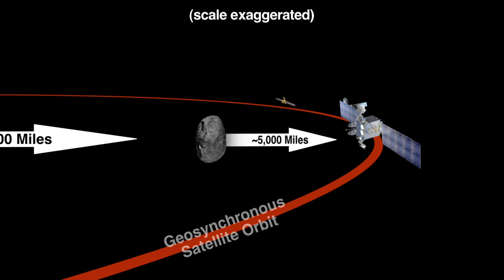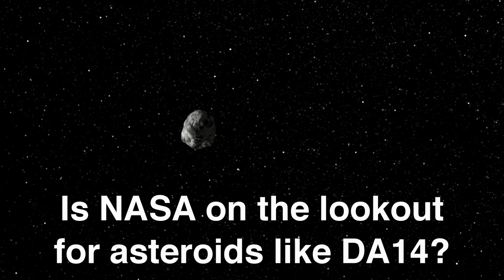Asteroid 2012 DA14 to Safely Pass Earth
The flyby of asteroid  2012 DA14 on Feb. 15, 2013, will be the closest known approach to Earth for an object its size.